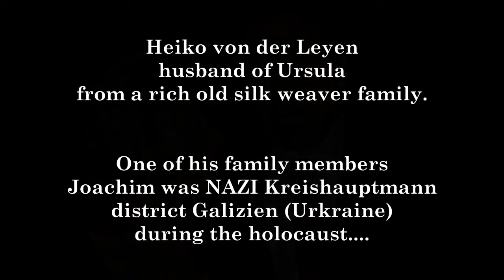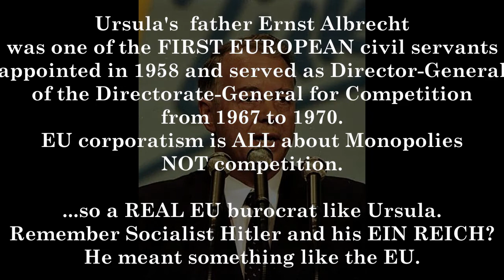Ursula von der Leyen the ultimate insane EU bureaucrat.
UrsulaVonDerKrieg vanderLeyen Like father like daughter.